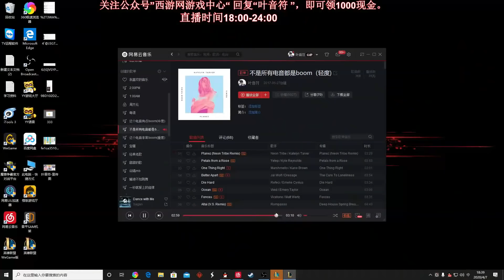【國服第一皇子 叶音符】刺客皇子打野 不出護甲就穿死你！走穿甲的代價就是打坦克吃力 坦克打你還痛！(vs 弗力貝爾 Volibear) - S10 Jarvan IV Jungle